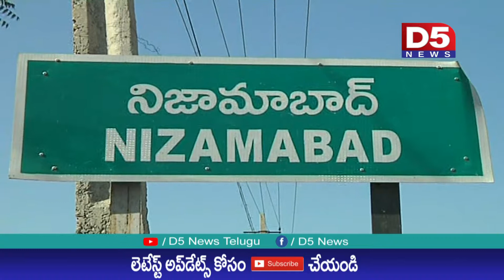నిజామాబాద్ లో లలితా జ్యూవెల్లర్స్ ప్రారంభించిన ఎమ్మెల్యే గణేష్ గుప్తా |D5 NEWS